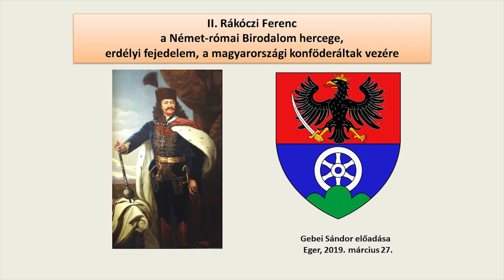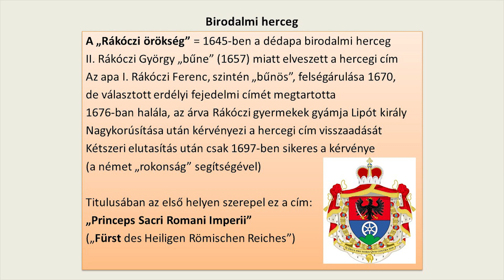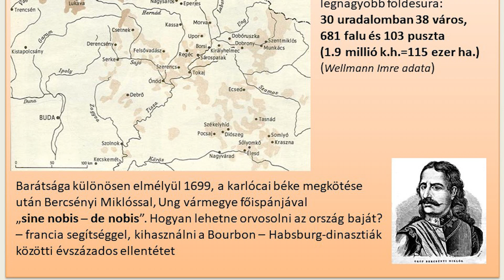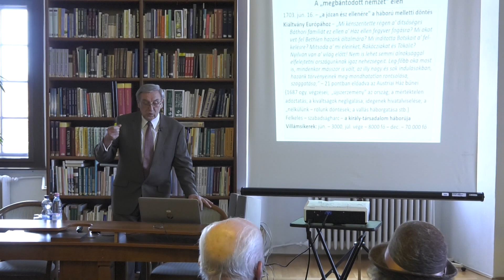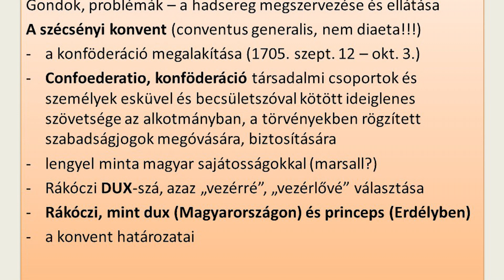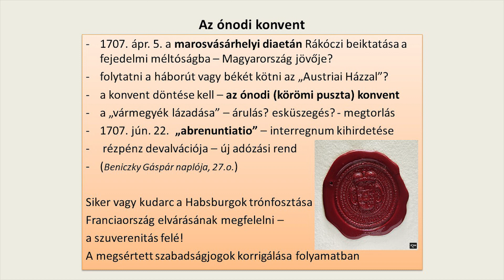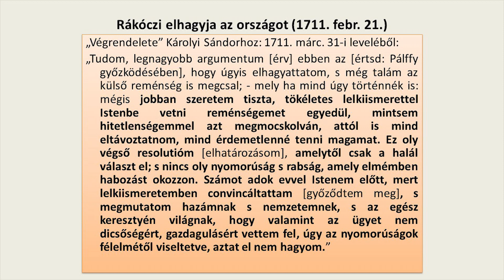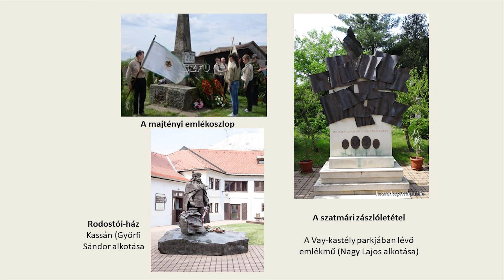II. Rákóczi Ferenc a Német-római Birodalom hercege, erdélyi fejedelem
II. Rákóczi Ferenc a Német-római Birodalom hercege, erdélyi fejedelem, a magyarországi konföderáltak vezére - Gebei Sándor előadása